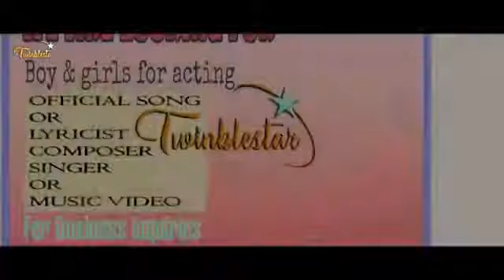O Mehndi Pyar Wali Hathon Pe Lagaogi Heart Touching Love Story 2019 Dil Tod Ke Hasti Ho Mera360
fdx